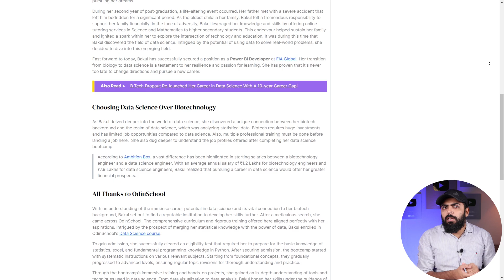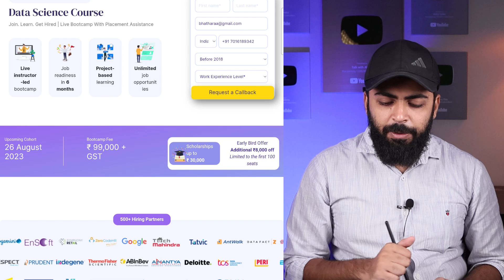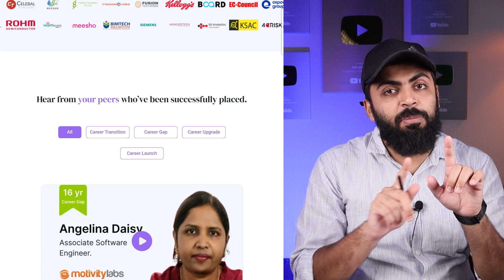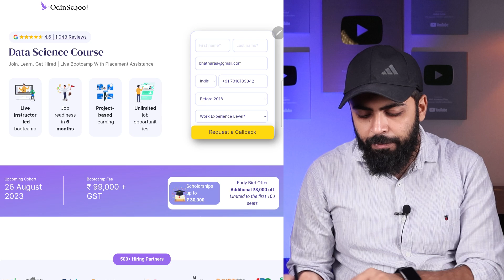MOST DEMANDING Career in Future | Top Companies Recruiting | Anyone Can Start | OdinSchool